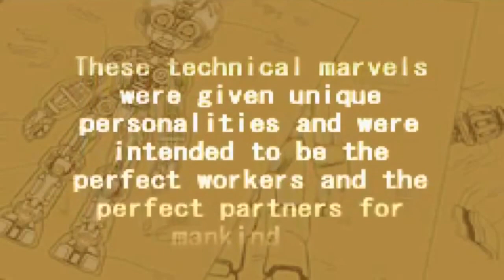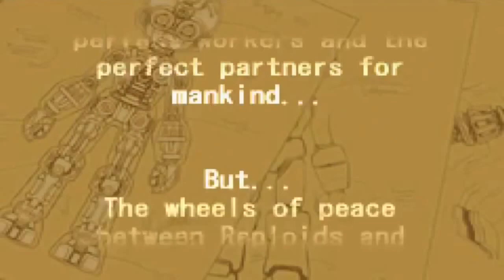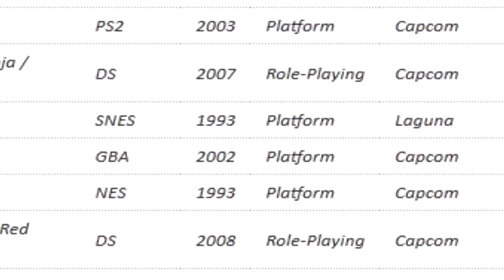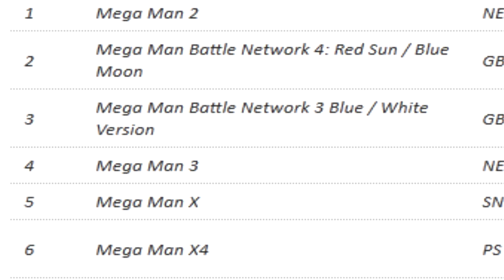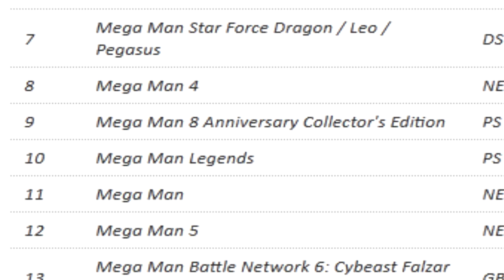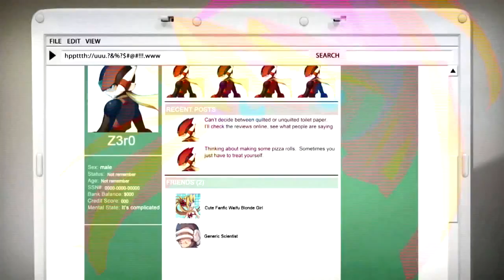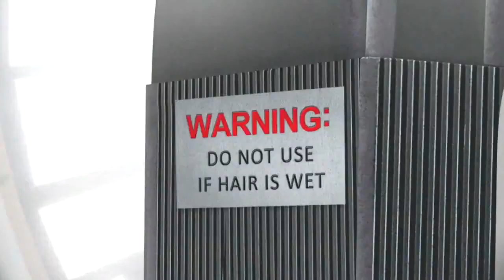Especial: Mega Man - Parte 3 - Série Zero 4/4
Vídeo originalmente postado dia 27 de dezembro de 2014 no canal VinixTKOC.

Descrição original:

Para comemorar os 25 anos do Robô Azul mais amado do mundo, o canal traz para vocês um vídeo sobre toda a franquia no passar dos anos, com a participação especial de Pedro do canal LiquidPedro, Red do canal The Red Star Games e o grande Gabriel.

Chegamos a terceira série da franquia, a série Zero. Amada por uns e odiada por outros, ela é uma franquia polemica e um grande divisor de águas.